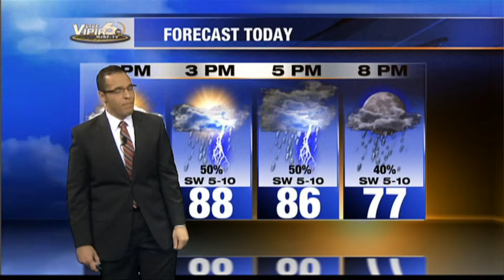Meteorologist Ed Bloodsworth WJBF-TV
Weathercast highlighting the recent flood event along the Savannah River.